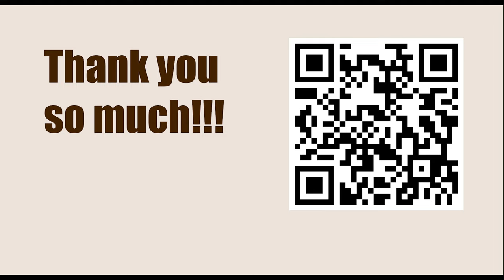World Championship 2021, Dubai UAE - Round: 7 || Ian Nepomniachtchi vs Magnus Carlsen